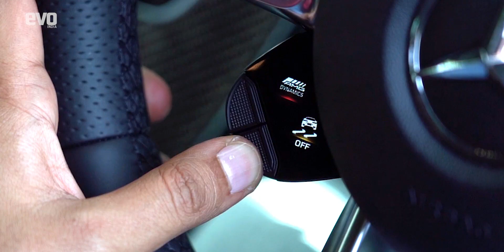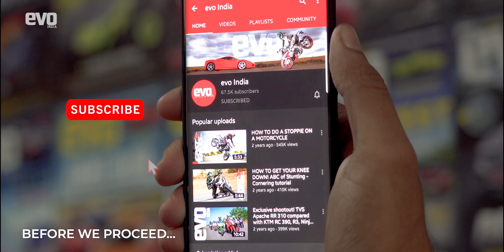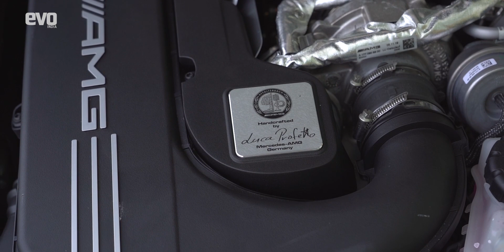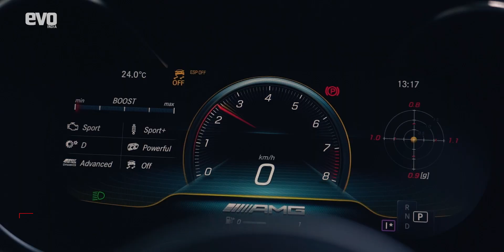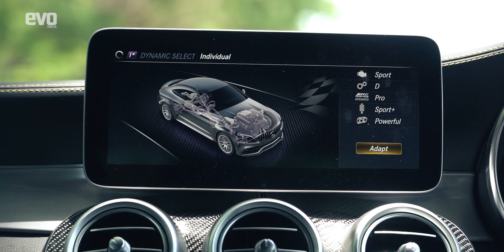The Quick New Mercedes AMG C63 Coupe 2020 Review | evo India Exclusive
Mercedes Benz India continues to be bullish on the AMG business and the new model assault  continues with the C63 AMG Coupe. Replacing the 4-door C63S AMG, the new AMG Coupe sheds the S badge and that means the power output is now 476bhp, torque is 650Nm and the 0-100kmph time is 4 seconds flat. It has a limited top speed of 250kmph but can be optioned to 290kmph with the AMG Driver’s Package.
The C63 AMG Coupe is rear-wheel-drive only and with the monster torque and electronically controlled limited slip rear differential it continues to be a mega drift machine, oversteering with ease and smoking its rear tyres. Editor Sirish Chandran throws the C63 AMG Coupe sideways to bring you this exclusive India test.